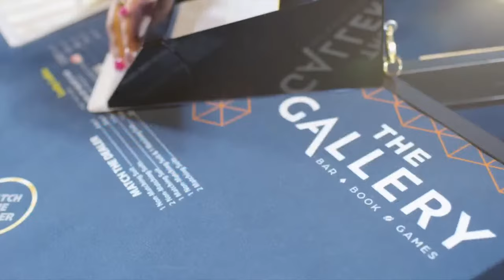Football 24/7 with John McMullen & Tone DeShields | Tuesday, January 2nd, 2023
Philadelphia Eagles: John McMullen & Tone DeShields discuss the competition in the NFC East, recap Eagles vs. Cardinals, preview Eagles vs. Giants in week 18, talk Matt Patricia elevation & Sean Desai demotion, Nick Sirianni criticism, Jalen Hurts struggles, talk defensive struggles, questions & concerns, injury updates, offensive struggles, takeaways & observations, and more. Football 24/7 with John McMullen & Tone DeShields II on JAKIB Sports! We keep you updated with wall-to-wall coverage on the JAKIB Sports network!